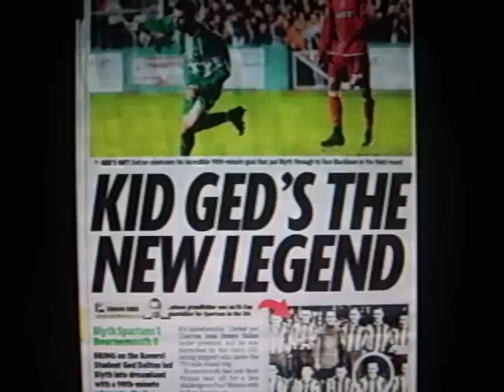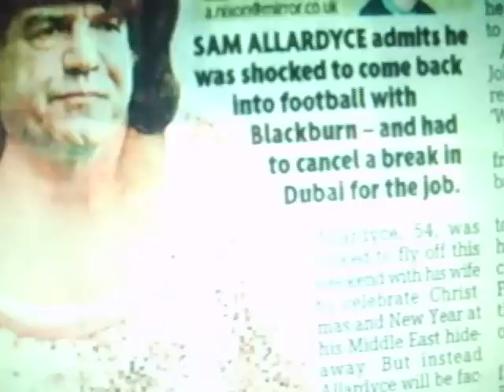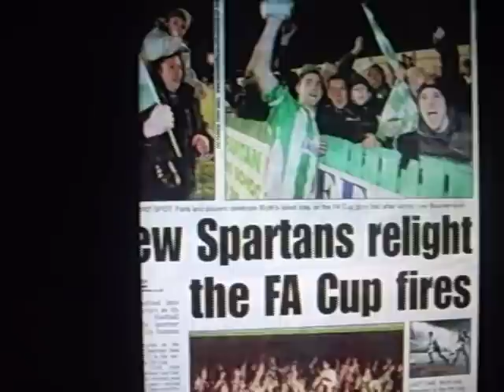Blyth Spartans - News Clips Tribute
A collection of Media coverage involving Spartans FA Cup run so far beating Shrewsbury and Bournemouth amongst others. , Blackburn and FatSam visit Croft Park next, on Jan. 5th. HAWAAAAAAY BLYYYYYTH!
Music...NoelG. OASIS version of Heroes